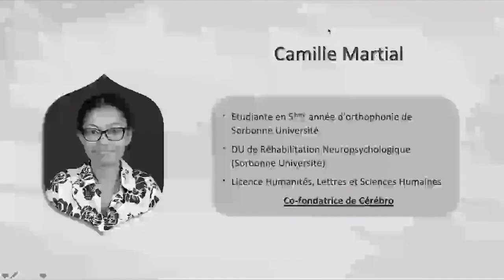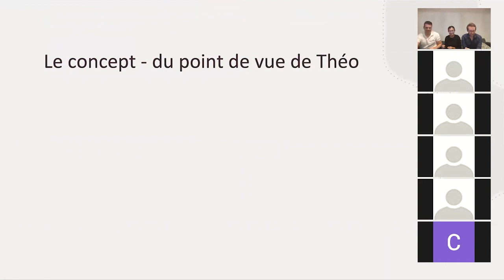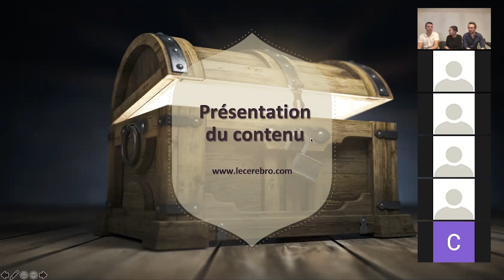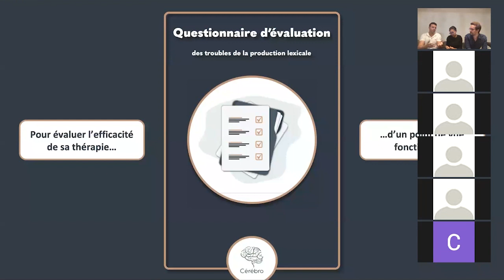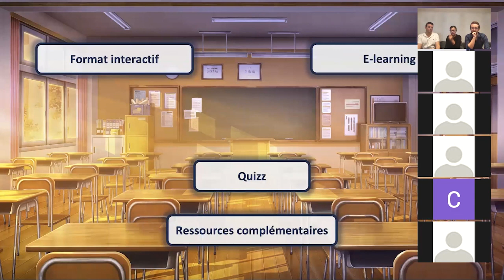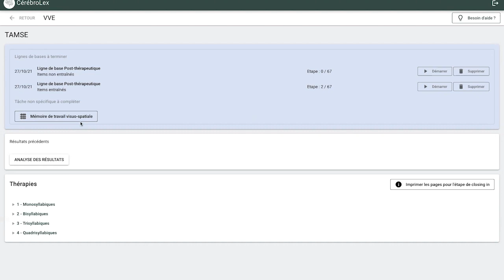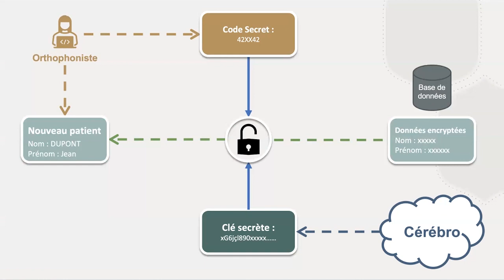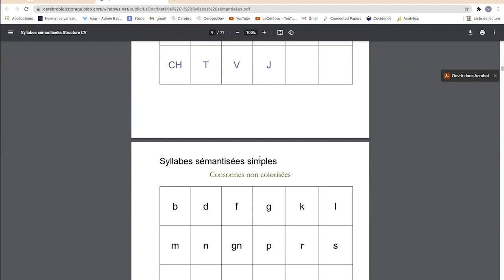REPLAY du Webinaire Cérébro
Durant ce Webinaire, vous découvrirez qui se cache derrière Cérébro, mais aussi le concept et la philosophie. On y parle orthophonie, EBP et efficacité. Il est aussi question d'entreprenariat, de sécurité des données et de création de projets d'envergure.